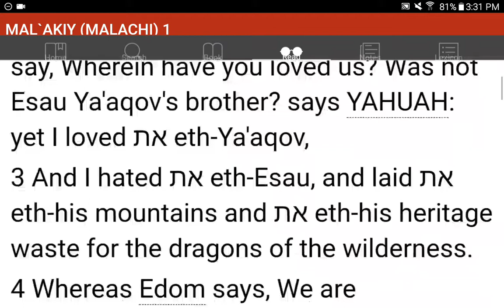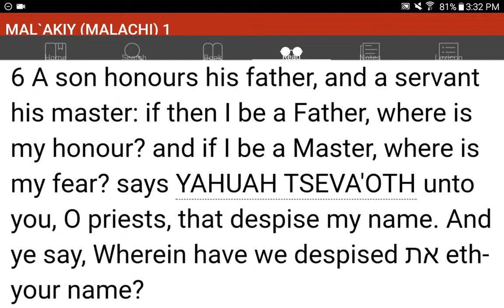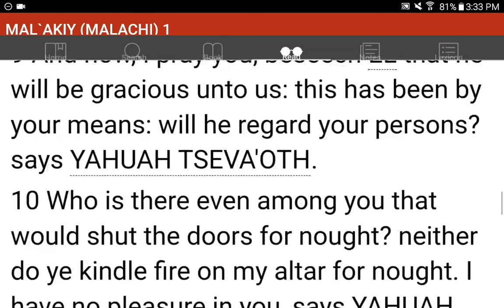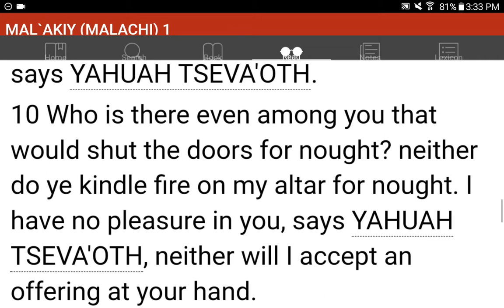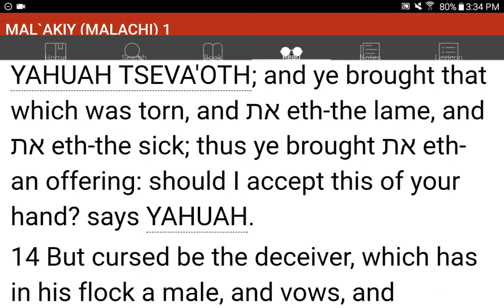💜h?™ "What's the MOST HELPFUL & SIMPLEST WAY that WORKS?"™ GIVE 1P/Month NOW! GCash